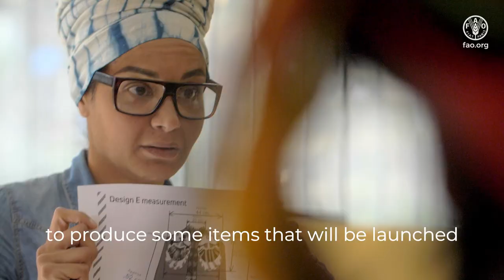Women move mountains: artisans collaborate with fashion designer Stella Jean in the Peruvian Andes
Fashion designer Stella Jean travelled to Tolconi in the Peruvian Andes to work with the women artisans of Illiary Threads4Dreams. The women raise alpacas the traditional way, preserving the herd’s natural colour variations. However, industry trends prefer white fibre only, and the global alpaca market does not value the varied colours of natural alpaca fleece. In addition, due to the many intermediaries in the value chain, the women receive low prices for their raw material.
Through the FAO’s Women’s Committee and the Italy-funded Mountain Partnership Products Initiative, Stella Jean worked with the women in Tolconi to create her newest fashion collection for 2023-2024 using multicoloured Alpaca fibre, bridging her knowledge of Italian design with their cultural legacy and heritage. These mountain women are now gaining a place in the international market and will produce and profit from the co-designed fashion items.